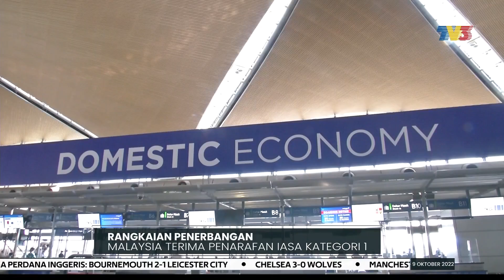RANGKAIAN PENERBANGAN | Malaysia Terima Penarafan IASA Kategori 1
Kementerian Pengangkutan dan Pihak Berkuasa Penerbangan Awam Malaysia (CAAM) menerima surat rasmi daripada kedutaan Amerika Syarikat berhubung penarafan Penilaian Keselamatan Penerbangan Antarabangsa (IASA) Kategori 1.